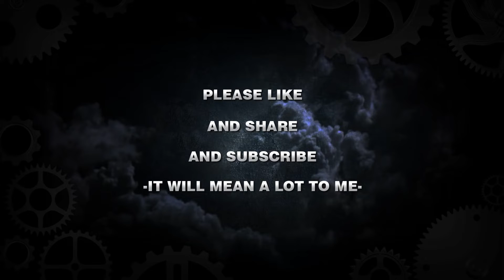CHRONO TRIGGER ( Con Lắc Thời Gian ) HD Fanmade Version .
This Version Still Processing Not Show Up .